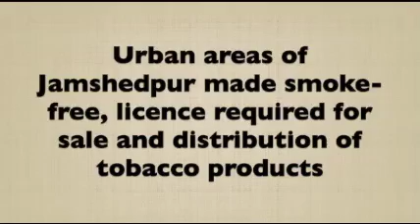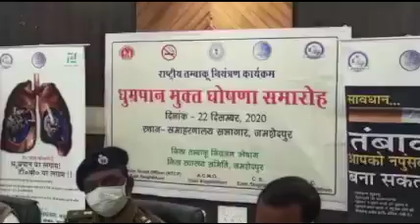Urban areas of Jamshedpur declared smoke-free, smoking in open now an offence